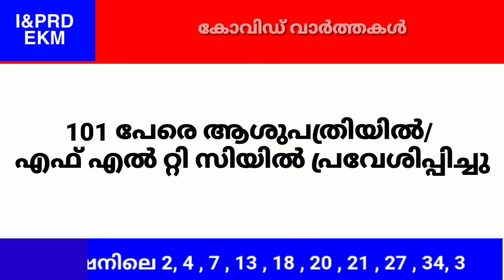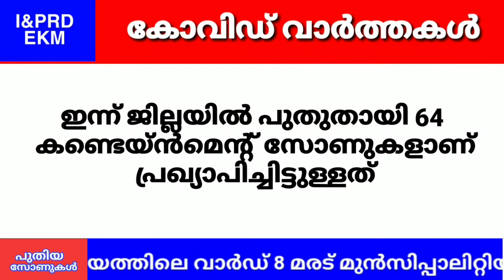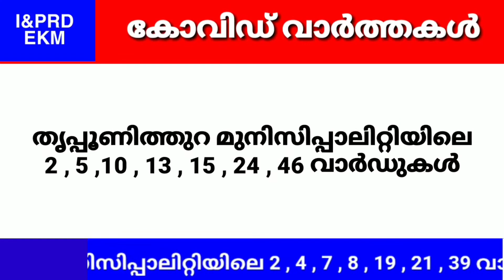ജില്ലയിൽ ഇന്ന് 774 പേർക്ക് കോവിഡ്. വിശദമായ റിപ്പോർട്ട് കാണാം